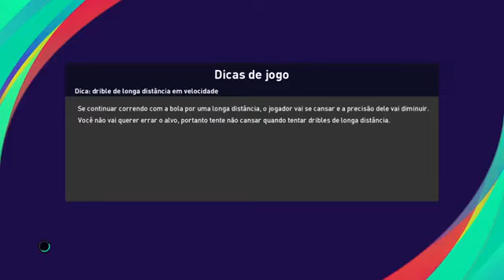Fluminense x vasco ao vivo / campeonato carioca / sub-20 final / 1° partida 20/07/2022